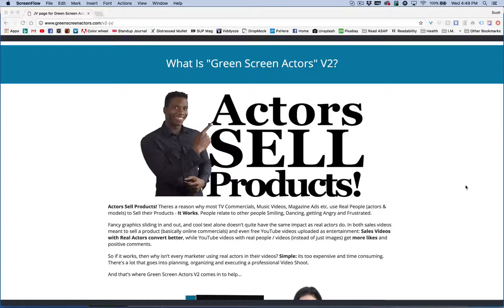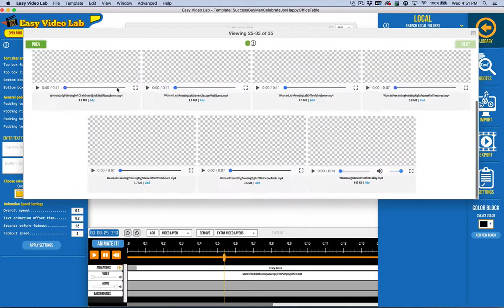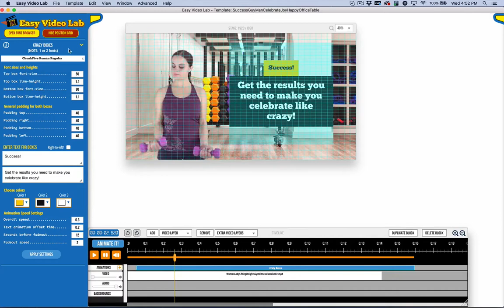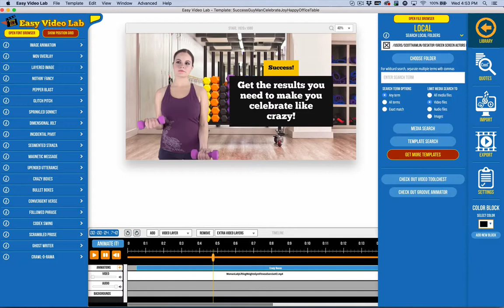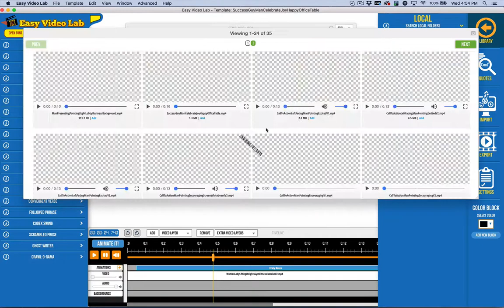Green Screen Actors Volume 2 Bonus Preview